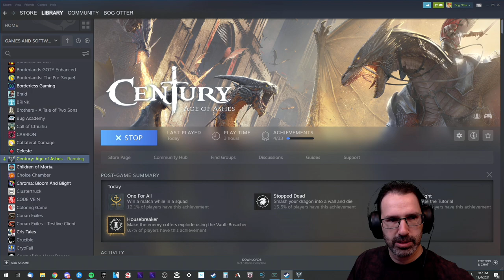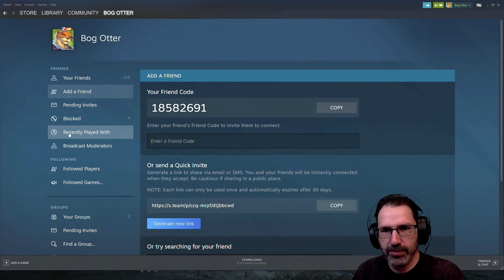Let's Play Century: Age of Ashes w/ Bog Otter ► Episode 1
Bog Otter's first playthrough of Century: Age of Ashes broadcasted live on Twitch. Watch Bog Otter from 10am-4pm most days over

You can play Century: Age of Ashes for free from Steam